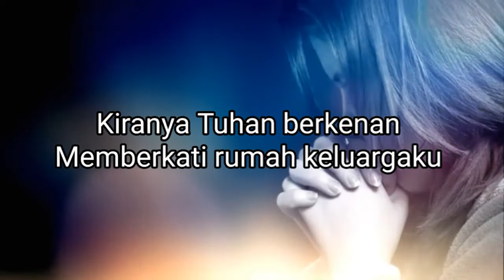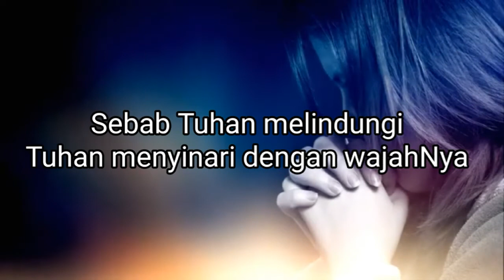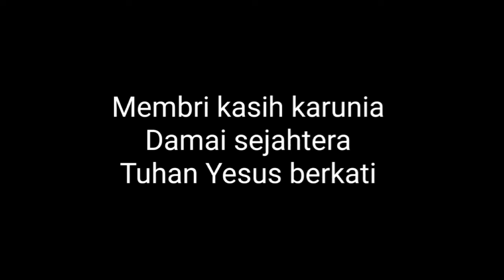BERKAT BAGI KELUARGAKU